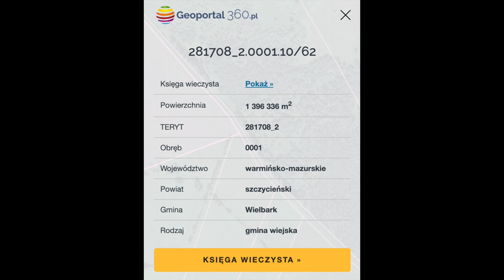BARANOWO 05 02 2020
Temat filmu: BARANOWO 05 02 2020